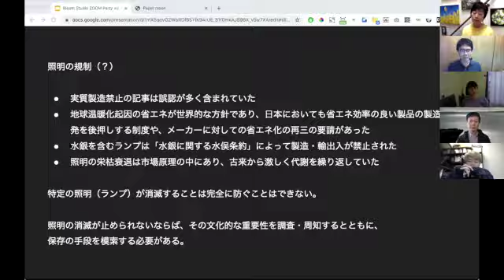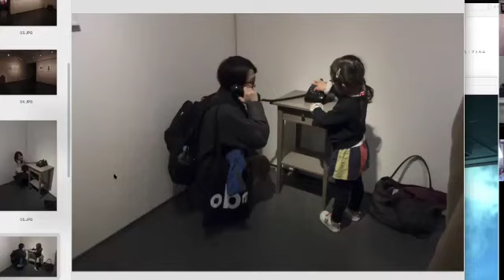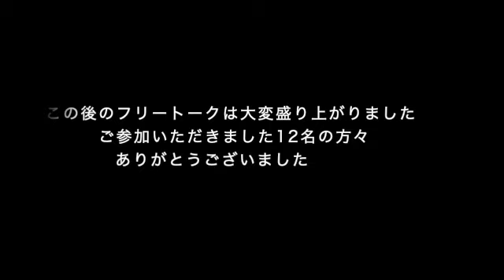Bloom Studio vol.4 2020/11/23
アーティスト安田早苗がお届けする、Bloom studio4回目。ゲストはアーティストの星田大輔さんと斎藤英理さんです。

2人の作品の紹介を聞いた後、美術・社会文化批評アライ＝ヒロユキさんのコメントを聞き、フリートークを行いました。（全体は3時間近くのイベントでしたが、6分ほどに編集しています。映像公開していない部分では大変盛り上がりました。）